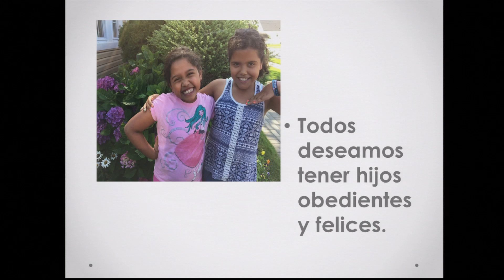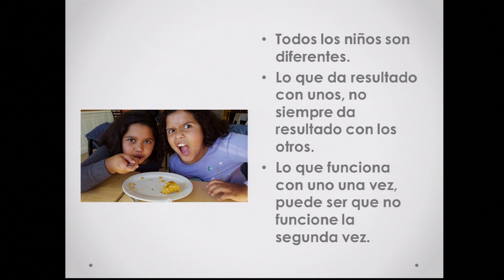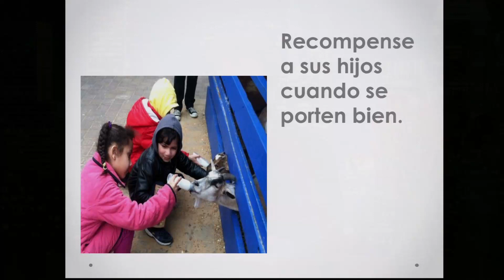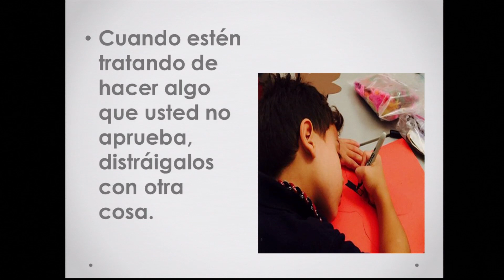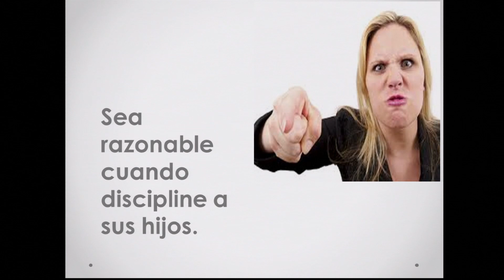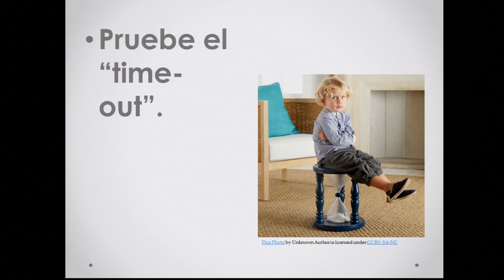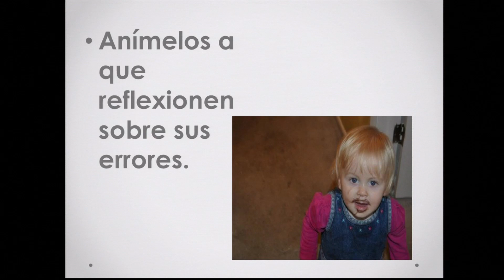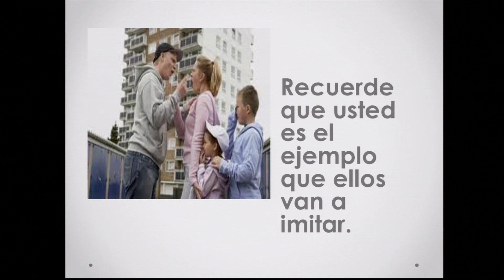LA DICIPLINA EN EL HOGAR 2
La Dra. Alicia Marquez presenta como debe ser la disciplina en el hogar.